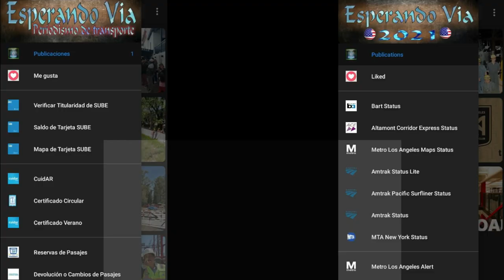Coche de Auxilio del Ferrocarril Belgrano Sur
En este video podrán conocer el coche de auxilio que se usa en el Ferrocarril Belgrano Sur